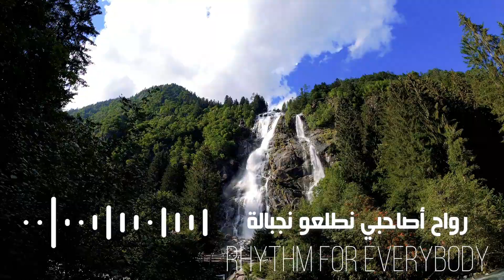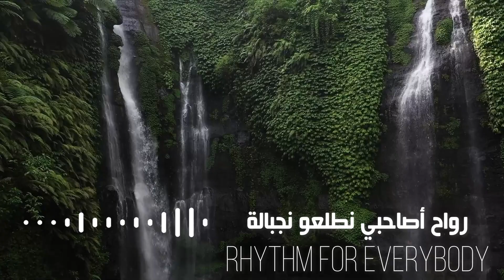ارواح الصاحبي أحسن ميزان شعبي |Arwah Assahbi Hafid Fetouaki Mizan Cha3bi Chaabi Rythme Chaabi Rhythm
سنة سعيدة, 🥳  الدقة المراكشية 🎁 🎈 حفلة عيد ميلاد
طرق دعم القناة 👇🏼 ☑️ إدعم القناة عبر مشاركة الفيديو و تشغيل التنبيهات (🔔) ليصلك كل فيديو فور النشر ☑️